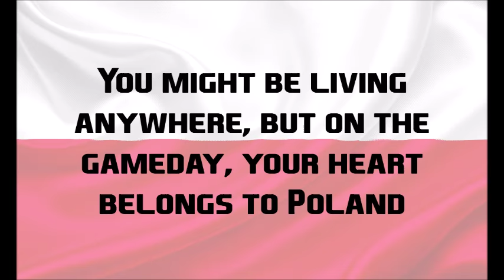Play Rugby For Poland - Exeter 2016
Do you play rugby, live in the UK or Republic of Ireland, were

born in Poland or have a Polish parent or grandparent? If so,

you can play for Polish national rugby teams - even if you

don’t speak the language!

The first trial for rugby players who live in the England, Ireland, Scotland and Wales, and qualify to play for the Poland, will be held on the 17 th December in Exeter. The trials will take the form of two sessions (commencing at 12:00 and 16:00) and will be held with the Poland Under 18 rugby team who will be on tour in Exeter at the time. The U18 team is scheduled to play two matches in the preceding week against local teams, including

The Exeter Chiefs Academy.